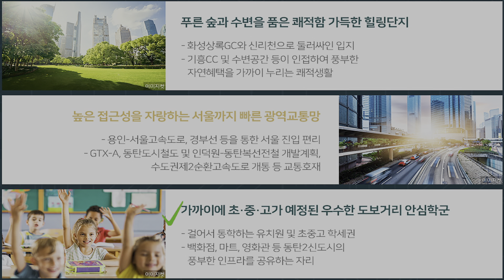현대건설 수도권미분양아파트 계약률1위 완판직전 잔여세대 1,000만원이면 동호지정계약 경기도 화성시 동탄신도시 최저가 미분양아파트 동탄파크릭스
▶ 현장정보
   ▷ 현장명: 동탄 파크릭스
   ▷ 경기도 화성시 동탄면 화성동탄(2) 택지개발사업지구 A51-1BL
   ▷ 지하 2층 ~ 지상 20층 높이규모, 총 2,063세대
   ▷ 타입구성
     - 74㎡타입 (30평형)
     - 84㎡타입 (34평형)
     - 97㎡타입 (38평형)
     - 110㎡ 타입 (43평형)

▶ 편의시설 인프라
   ▷ 백화점, 마트, 영화관 등 동탄2신도시의 풍부한 인프라를 공유
   ▷ 초,중,고 도보가능한 안심학세권과 단지내 어린이집과 돌봄센터

▶교  통
   ▷ 용인~서울고속도로, 경부선 등을 통한 서울진입편리
   ▷ SRT동탄역(반경5KM내) 이용 서울 수서역 17분대 이동
   ▷ GTX-A노선 2024년 개통시 서울 삼성역 약19분대 이
   ▷ 동탄 도시철도 및 인덕원~동탄복선전철 개발계획

▶주변환경
   ▷ 화성상록GC와 신리천으로 둘러쌓인 자연환경과 탁트인 자연뷰
   ▷ 기흥CC및 수변공 등이 인접하여 풍부한 자연혜택을 가까이 누리는
       쾌적한 힐링라이프실현